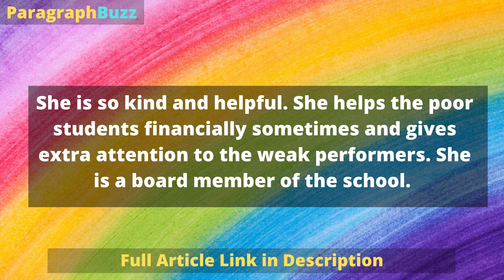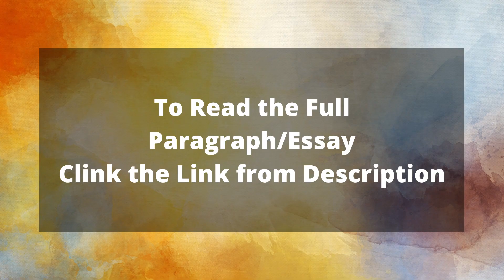My Favourite Teacher Essay in 400 Words